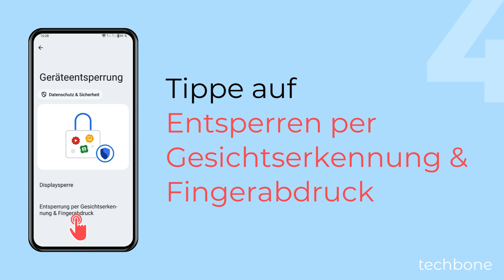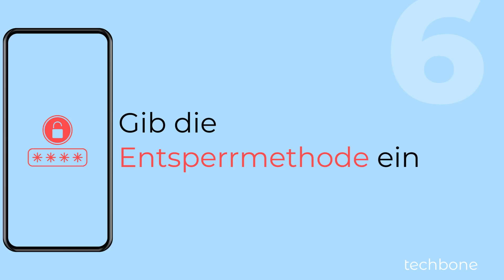Gesichtserkennung für Privatsafe verwenden - OnePlus [Android 14 - OxygenOS 14]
Um die Eingabe vom Datenschutzpasswort umgehen zu können, kann man auf dem OnePlus-Handy den Privatsafe per Gesichtserkennung entsperren, sofern die zusätzliche Entsperrmethode aktiviert ist. Wie man das Entsperren des privaten Ordners via Gesichtserkennung einschalten kann, zeigen wir hier.

0:00 Intro
0:05 Öffne die Einstellungen
0:15 Tippe auf Sicherheit & Datenschutz
0:25 Tippe auf Geräteentsperrung
0:35 Tippe auf Entsperrung per Gesichtserkennung & Fingerabdruck
0:45 Tippe auf Gesicht
0:55 Gib die Entsperrmethode ein
1:05 Aktiviere oder deaktiviere Privatsafe